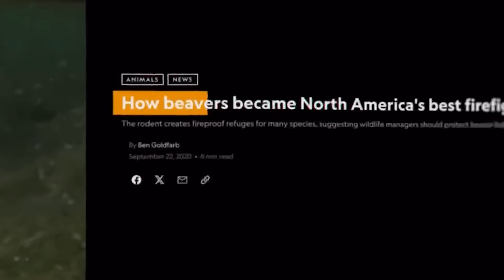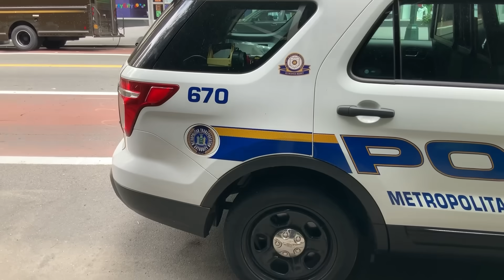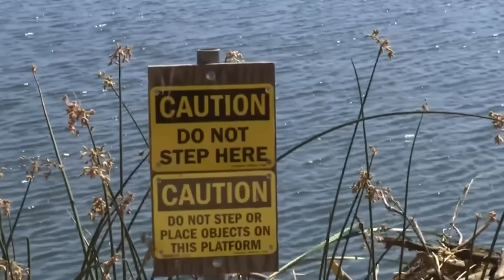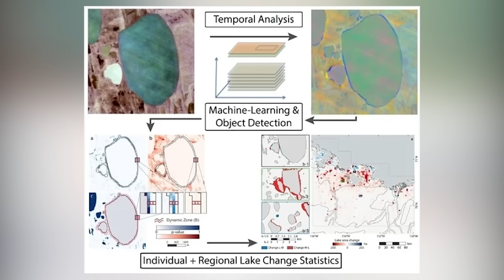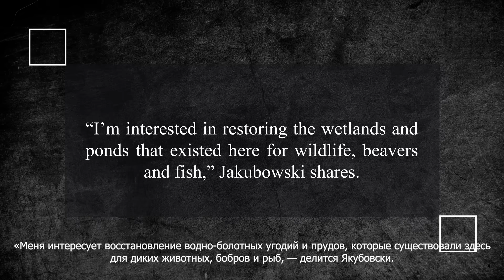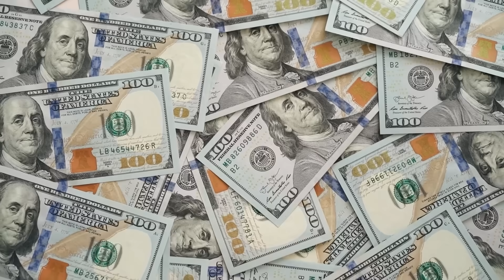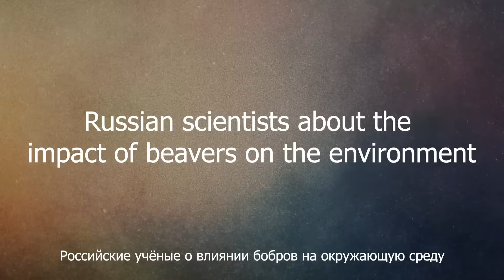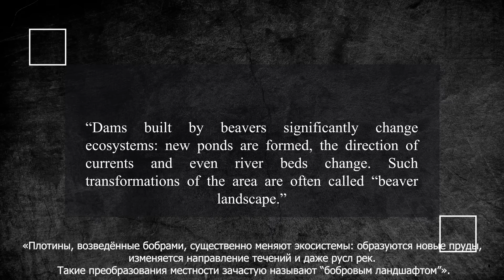Что Случилось С Пустыней В США, Когда Туда Выбросили Тысячи БОБРОВ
Что случилось с пустыней в США, когда туда выбросили тысячи бобров? Это невероятно! В тысяча девятьсот сороковых годах американские власти штата Айдахо переселили местных грызунов в отдалённые регионы с целью улучшения ландшафта. Спустя семьдесят лет спутниковые данные NASA показали, что территории, заселённые бобрами, стали более зелёными, пышными и устойчивыми к пожарам и засухам. Как бобры полностью изменили пустыню в США, расскажу в этом ролике. Поехали!

00:00 Вступление
00:26 Оригинальное решение проблемы засухи в Айдахо
02:12 Спасение экосистемы в Неваде
03:16 Бобры спасают экосистему в Калифорнии
04:45 Полезная информация
05:14 Основательный подход к численности бобров в Калифорнии
06:45 Решение проблемы с отстрелом бобров в Калифорнии
08:39 Бобры на Аляске
09:39 Программа переселения бобров в Вашингтоне
11:00 Реставрация популяции бобров в природном заповеднике
13:15 Эффект наоборот в Мичигане
14:06 Массачусетс против бобров и их плотин
15:31 Российские учёные о влиянии бобров на окружающую среду
16:45 Неожиданные события на железной дороге в штате Мэн
17:29 Заключение